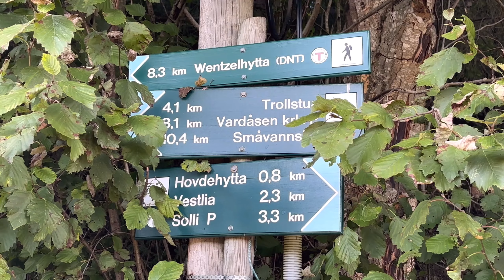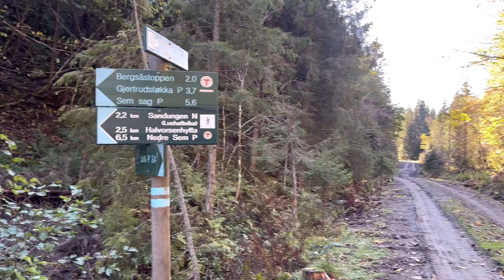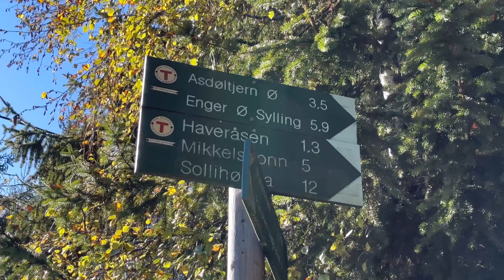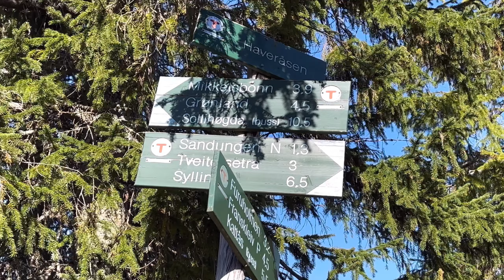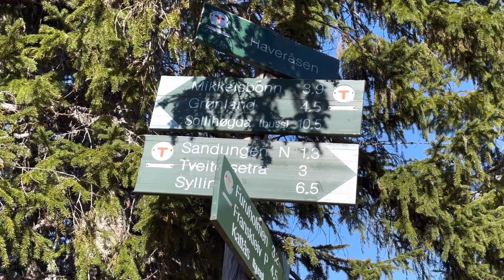Vestmarka på langs med hengekøye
3 dagerstur i hengekøye fra Asker til Sollihøgda  27-25 september 2024